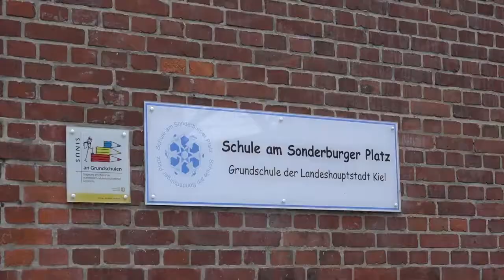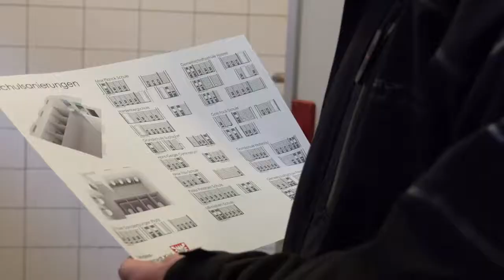Land stockt Budget für Schulsanierungen auf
Die Schultoilette, für viele Schülerinnen und Schüler buchstäblich ein No-Go. Zu alt, zu eklig sind viele Sanitäranlagen. Das Land legt deshalb jetzt das Förderprogramm zur Sanierung von Schultoiletten neu auf – zusammen mit Finanzministerin Monika Heinold haben wir die Schule am Sonderburger Platz in Kiel besucht und den Start der dortigen Umbauarbeiten verfolgt.